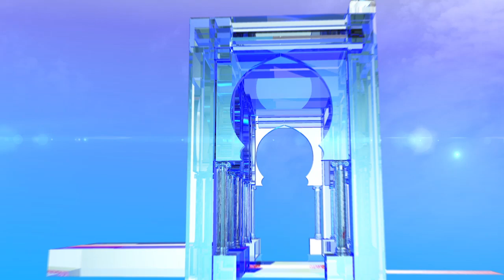بن فليس يؤدي واجبه الانتخابي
الجزائر (وأج) - أدى المترشح للانتخابات الرئاسية، علي بن فليس، واجبه الانتخابي بمركز التصويت محمد عليق ببلدية حيدرة بالجزائر العاصمة.